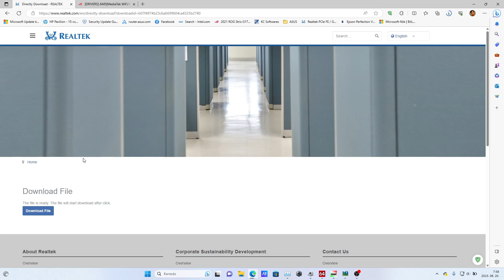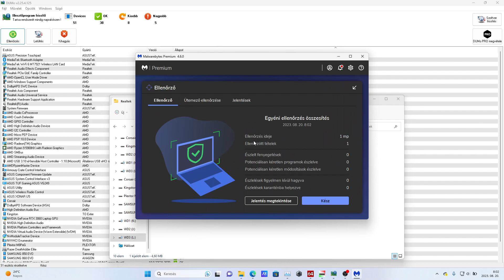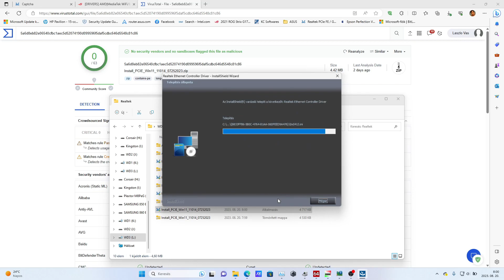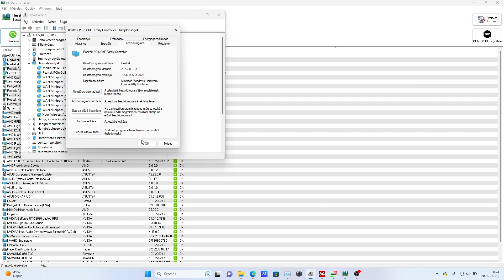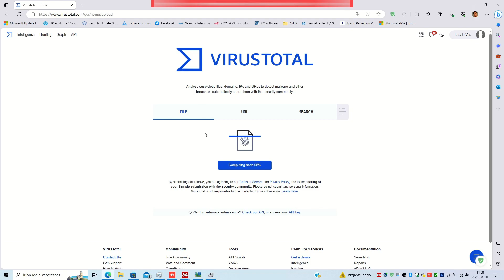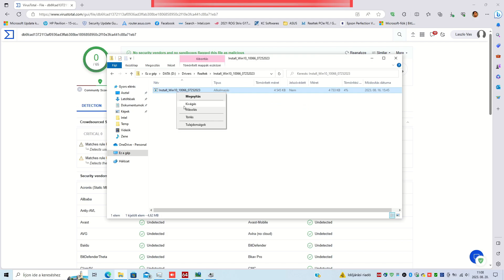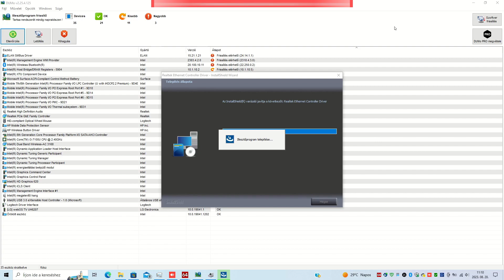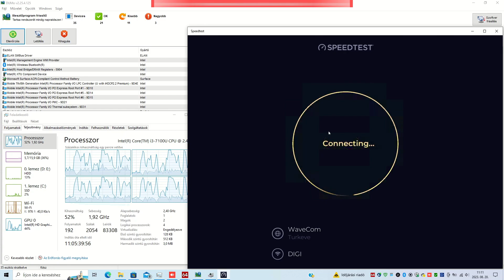Realtek PCIe GbE Family Controller 1168.14.613.2023 & 10.66.621.2023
00:00 Realtek PCIe GbE Family Controller 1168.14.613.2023 Windows 11
4:31 Realtek PCIe GbE Family Controller 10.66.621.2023 Windows 10

Realtek PCIe FE / GBE / 2.5G / Gaming Ethernet Family Controller Software
Network Interface Controllers  2.5G Gigabit Ethernet  PCI Express

  RTL8125 / RTL8125B(S)(G)

Network Interface Controllers  10/100/1000M Gigabit Ethernet  PCI Express

  RTL8111B/RTL8111C/RTL8111D/RTL8111E/RTL8111F/RTL8111G(S)/RTL8111H(S)//RTL8118(A)(S)/RTL8119i/RTL8111L/RTL8111K

  RTL8168B/RTL8168E/RTL8168H

  RTL8111DP/RTL8111EP/RTL8111FP

  RTL8411/RTL8411B

Network Interface Controllers  10/100M Fast Ethernet  PCI Express

  RTL8101E/RTL8102E/RTL8103E/RTL8105E/RTL8106E/RTL8107E

  RTL8401/RTL8402